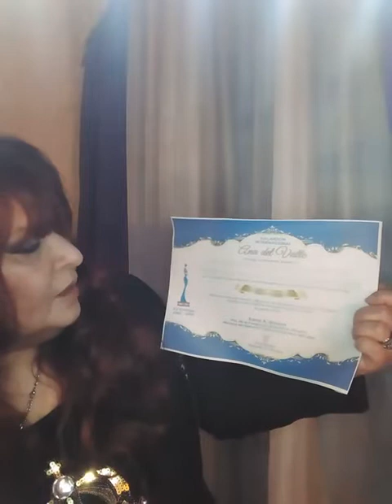RECIBIMOS EL GALARDON INTERNACIONAL 2020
Aquí está el Link donde la Sra Sonia Rovere explica lo que significa el Galardón Internacional Ana del Valle y su entrega ininterrumpida en 15 años. Estamos Felices y orgullosos de recibir este galardón por nuestro trabajo de la Fundación que Presido y de Miss compromiso por la labor que llevo a cabo hace tantos años. Lo comparto con mi familia, mis médicos, el equipo que forma la fundación y sobre todo con cada una y uno de uds que nos siguen a diario, brindandonos cariño y respeto hacia nuestra labor. Gracias querida Sonia Rovere, gracias a la Fundación Roberto A Rovere por este Galardón tan significativo . Miriam Mainieri Presidente de la Fundación Argentina de Fibromialgia DanteMainieri.